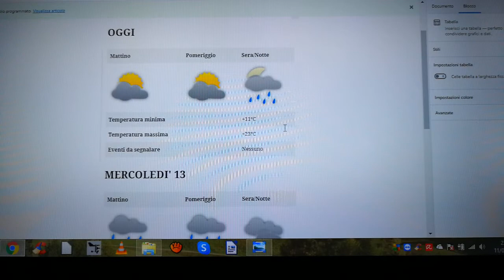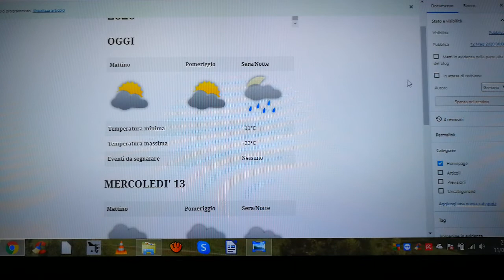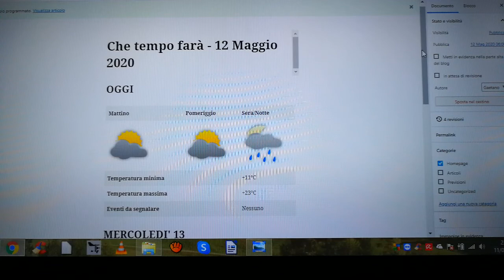11 maggio 2020